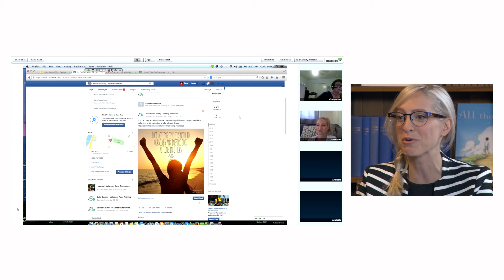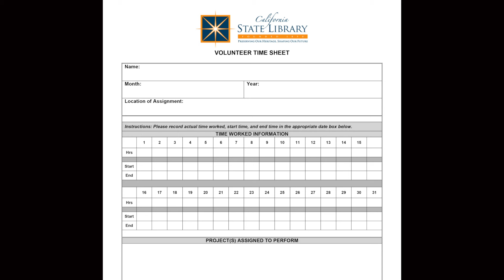Working with Skilled Volunteers